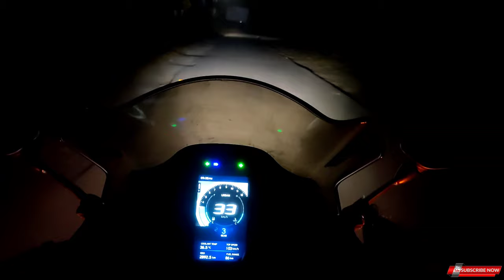Ye kya deliver kar dia 🥺 workout shedule change 🏋️